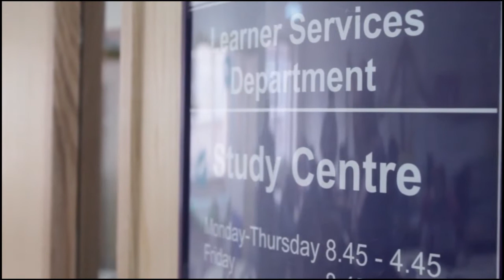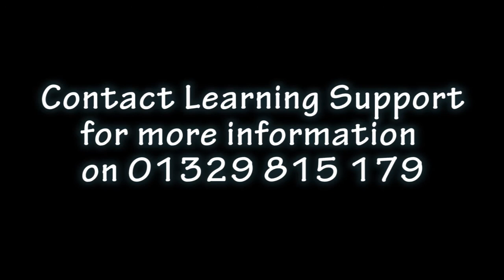Learning Support Services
Welcome to our fantastic Learning Support Services Department. Contact them through your tutor or directly to find out what support they can offer you while you are on your programme of study at Fareham College.